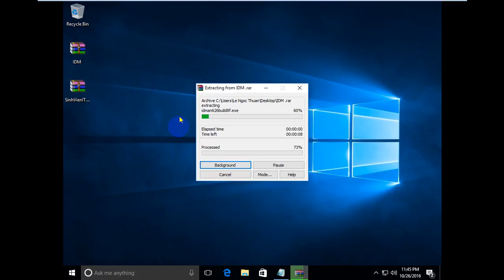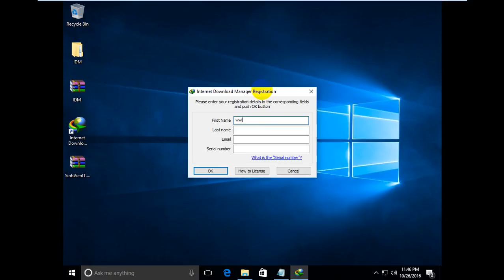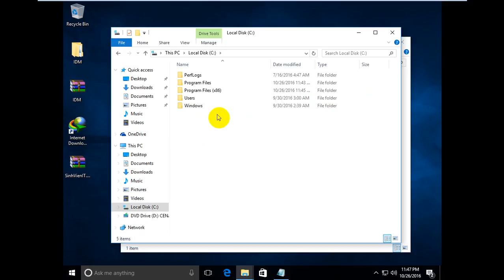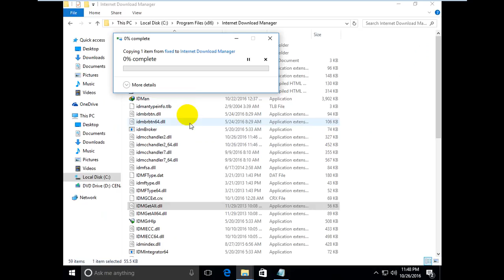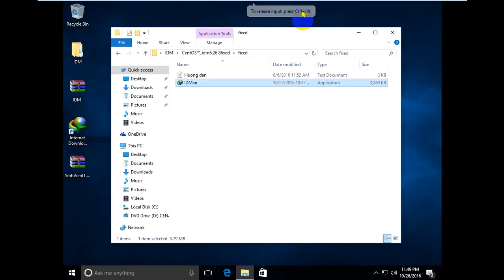hướng dẫn cài đặt IDM ko báo lỗi fake seri